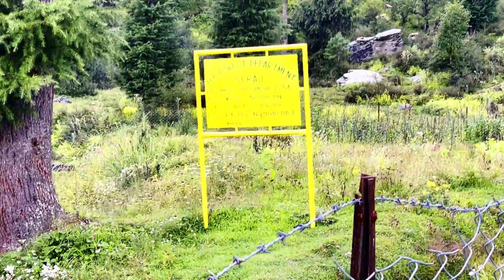BADASARI - Unexplored Playground In Tirthan Valley || Kullu || Himachal Pradesh